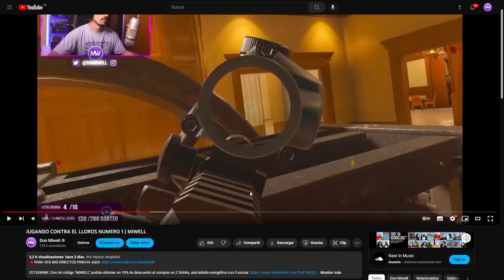EL MAYOR BUG DE TODO RAINBOW SIX SIEGE | MIWELL